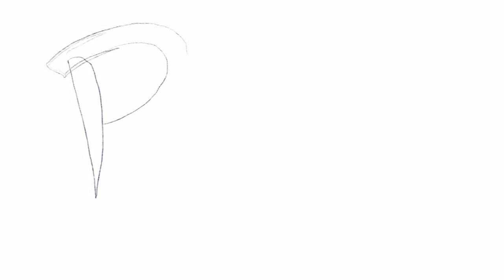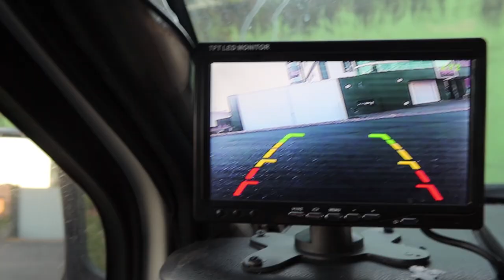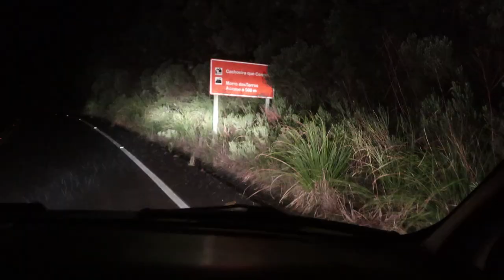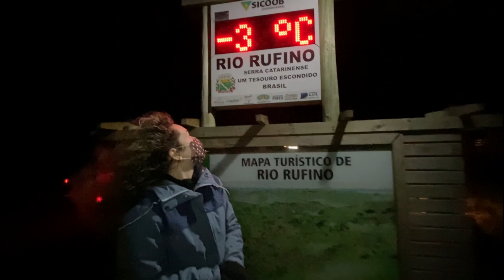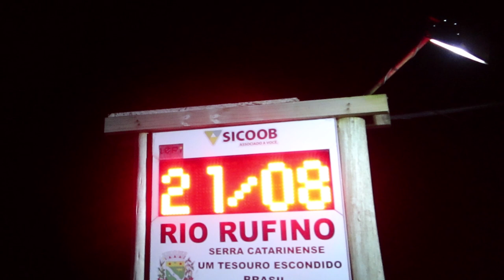QUEBROU A VAN? Os Estragos do Frio em Urupema! | Ep. 33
Se é perrengue que vocês querem, perrengue leve é o que terão! Era para ser uma noite tranquila, o diário de rotina em um posto de gasolina, mas acabou se tornando uma noite para resolver problemas na hidráulica do Motorhome, e depenamos a estrutura da transit.

Acompanhe até o final, para ver nós dois viajando em busca da neve em Rio Rufino e Urupema, descubra também porque a caça à neve na Serra Catarinense gerou problemas na nossa hidráulica.